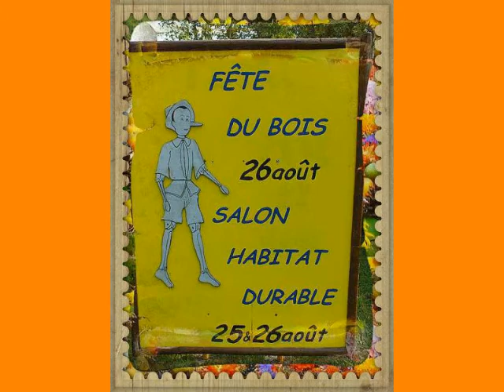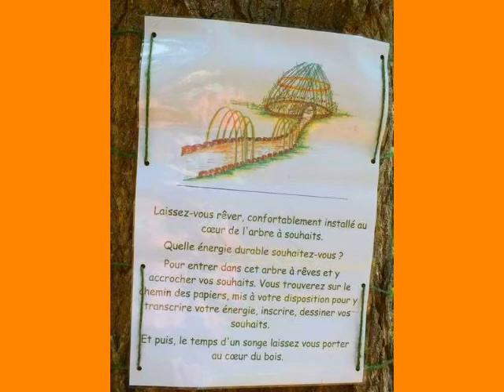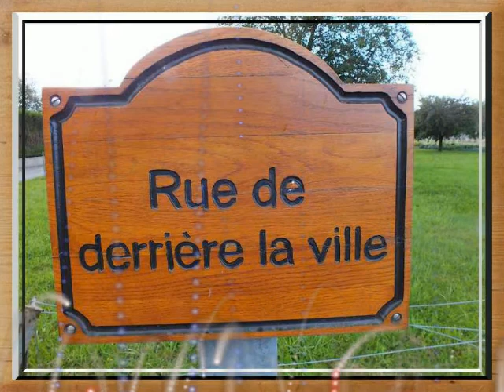Fête du bois Urcel 2012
Fête du bois à Urcel 02000 1ère partie